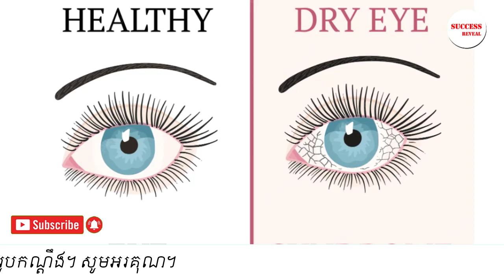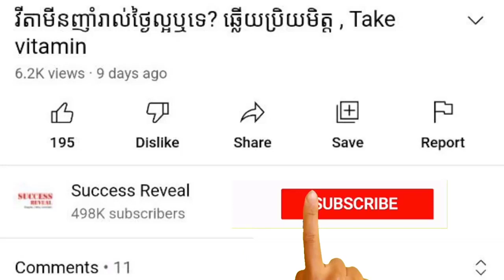ពាក់វែនតាធ្វើឲ្យភ្នែកកាន់តែម្ងូកទៅ ឬ ? , លោក​ចក្ខុ​បណ្ឌិត គង់ ពិសិដ្ឋ , Wearing glasses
In this video we want to show you about ពាក់វែនតាធ្វើឲ្យភ្នែកកាន់តែម្ងូកទៅ ឬ , Wearing glasses , លោក​ចក្ខុ​បណ្ឌិត គង់ ពិសិដ្ឋ , SUCCESS REVE

តើ​លោក​អ្នក​គួរ​ថែ​រក្សា​ភ្នែក​ដោយ​របៀប​ណា ដើម្បី​កុំ​ឲ្យ​កើត​ជំងឺ​ភ្នែក​ក្នុង​រដូវ​ក្តៅ?
ជំងឺ​ភ្នែក​ស្ងួត ជំងឺ​កន្ទុយ​ថ្លែន និង​ជំងឺ​ភ្នែក​ក្រហម គឺ​ងាយ​កើត​ណាស់​នៅ​ក្នុង​រដូវ​ក្តៅ។ តើ​មូលហេតុ​អ្វី​ខ្លះ​ដែល​បណ្ដាល​ឲ្យ​លោក​អ្នក​កើត​ជំងឺ​ភ្នែក​ស្ងួត?

✡ ABOUT US ✡
.: Why We create SUCCESS REVEAL channel :.
1. To inspire, Motivate, create new entrepreneur
2. Share Business knowledge, Entrepreneurship, Success
3. Free Business Education Online